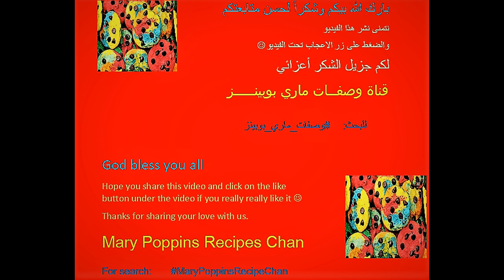Making Surprise Chocolate Easter Eggs|Have fun with kids|covid19 wont stop usاعمل بيضة شوكولا الفصح